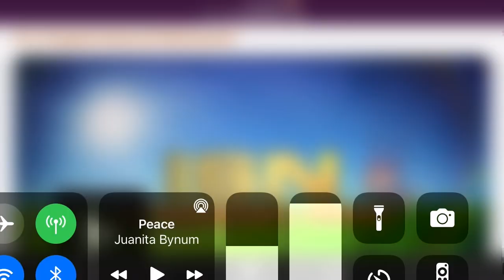Receiving salvation￼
If you have been contemplating excepting Jesus as your savior this video is for you￼.